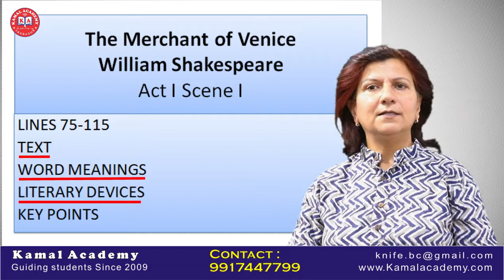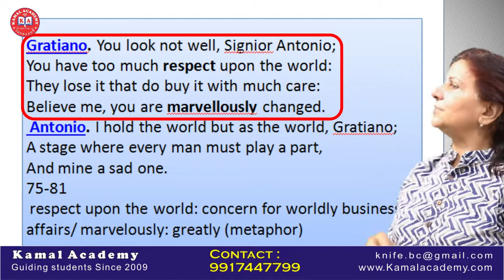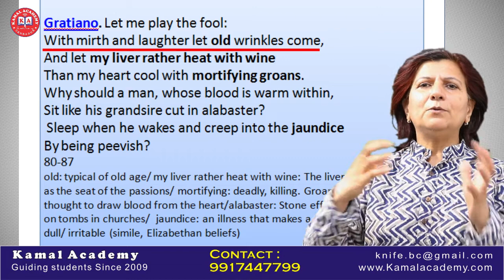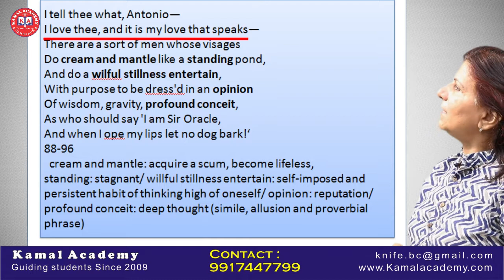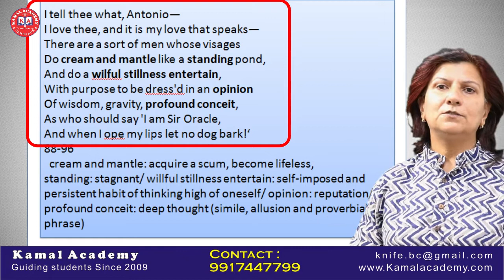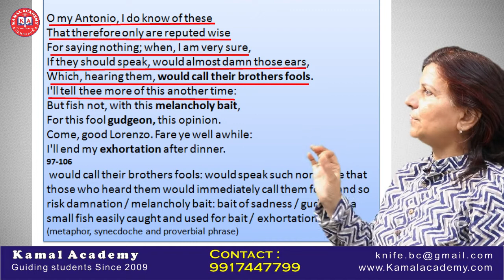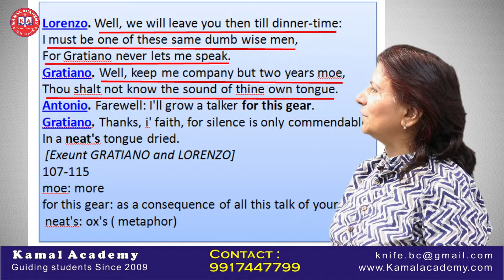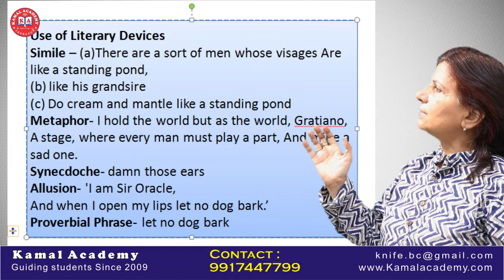The MERCHANT OF VENICE Act 1 Sc. 1 lines 75 - 115 Figures of Speech & explanation by Vandana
Introduction of Syllabus for Literature

After Blenheim Poem for ICSE 9 & 10 – line by line explanation and analysis by Vandana

Daffodils Poem for ICSE 9&10 - line by line explanation and analysis by Vandana

 The Cold Within Poem for ICSE 9&10 - line by line explanation and analysis by Vandana

The Cold Within- How to write answers by Vandana

Bangle Sellers Poem for ICSE 9&10 - line by line explanation and analysis by Vandana

The Heart of the Tree Poem for ICSE 9&10 - line by line explanation and analysis by Vandana

The MERCHANT OF VENICE (Drama)

 The Merchant of Venice - AN INTRODUCTION by Vandana

 The Merchant of Venice Act 1 Sc. 1 Part 1 Lines 1-74 Bilingual explanation by Vandana

The Merchant of Venice Act 1 Sc. 1 part-2 lines 75 - 115 Bilingual explanation by Vandana

The Merchant of Venice Act 1 Sc. 1 part-3 lines 116-189 Bilingual explanation by Vandana

The Merchant of Venice Act 1 Sc.2 Bilingual explanation by Vandana

The Merchant of Venice Act 1 Sc 3 part 1 Bilingual explanation by Vandana

The Merchant of Venice Act 1, Sc.3 Part 2 Bilingual explanation by Vandana

The Merchant of Venice Act 2 Scene 1 Bilingual explanation by Vandana

The Merchant of Venice Act 2 Scene 2 Part 1 Lines 1-120 bilingual explanation with literary devices by Vandana

The Merchant of Venice Act 2 Sc. 2 Part 2 Lines 121-218 bilingual explanation with literary devices by Vandana

The Merchant of Venice Act 2 Sc. 3 & 4 bilingual explanation with literary devices by Vandana

The Merchant of Venice Act 2 Scene 5 bilingual explanation with literary devices by Vandana

The Merchant of Venice Act 2 Scene 6 bilingual explanation with literary devices by Vandana

The Merchant of Venice ACT 2 Scene 7 bilingual explanation with literary devices by Vandana

The Merchant of Venice ACT 2 Scene 8 bilingual explanation with literary devices by Vandana

The Merchant of Venice ACT 2 Scene 9 bilingual explanation with literary devices by Vandana

The Merchant of Venice Act 3 Scene 1 part 1 bilingual explanation with literary devices by Vandana

The Merchant of Venice Act 3 Sc 1 part 2 bilingual explanation with literary devices by Vandana